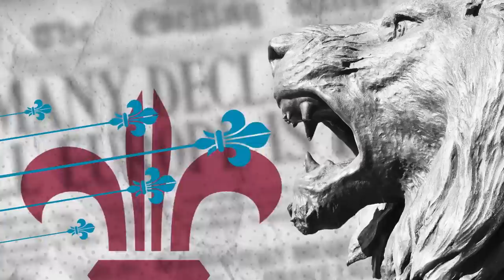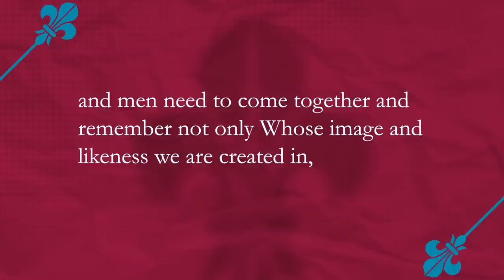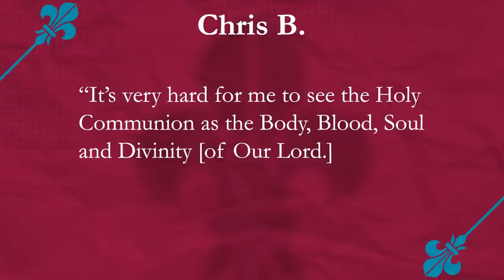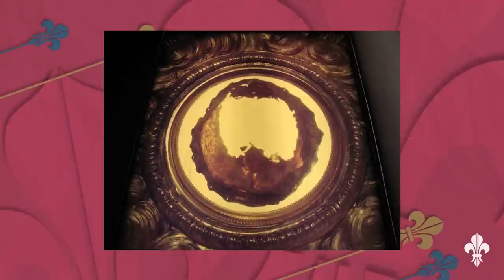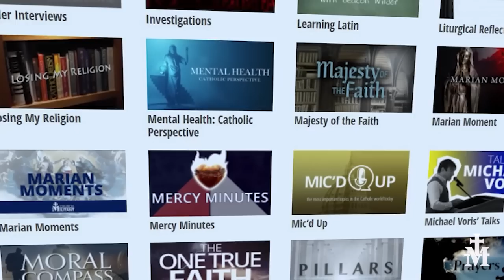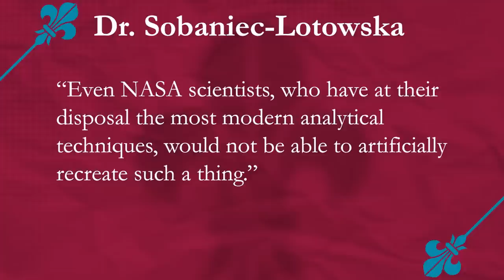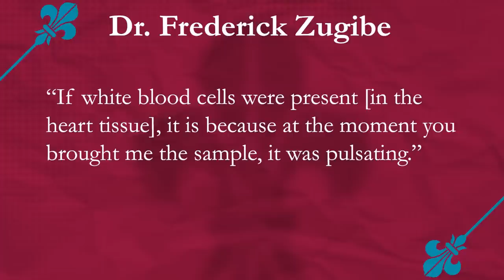Forward Boldly — Eucharistic Miracles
Extraordinary proofs of God's love.

These phenomena subjected to rigorous scientific scrutiny remain unexplained.